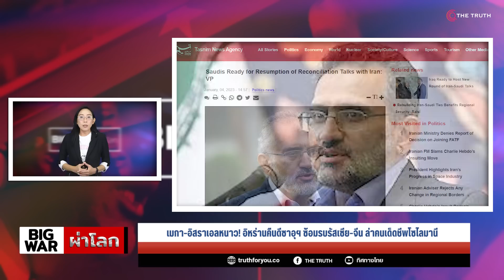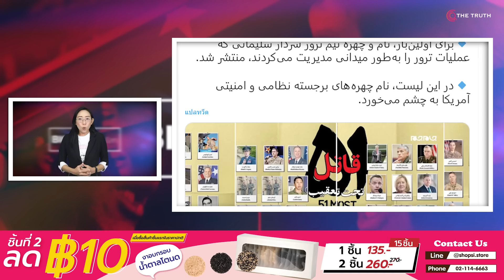เมกา - อิสราเอลหนาว! อิหร่านคืนดีซาอุฯ ซ้อมรบรัสเซีย - จีน ล่าคนเด็ดชีพโซไลมานี